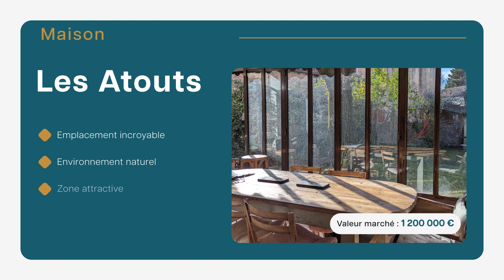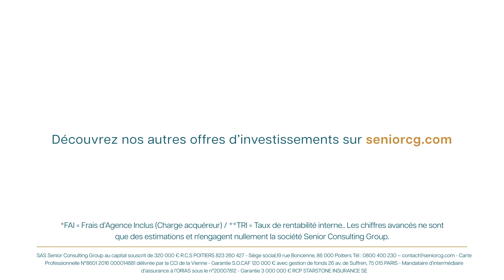Viager Occupé - Maison bourgeoise à Le Thor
C’est ici que se situe cette maison d’une surface habitable de 119 m2 (140 m2 au sol) sur un terrain arboré et sans vis à vis de 760 m2. Elle se compose d'une entrée, d’une vaste et lumineuse pièce de vie avec une cheminée et une véranda de 21 m2, d’une cuisine aménagée ouverte, d'un wc, d'une chambre avec salle de bains et wc.
A l'étage, le coin nuit quant à lui offre 3 chambres dont 2 en enfilades, une salle d'eau et un wc.
Une piscine avec abri, une dépendance et une place pour la voiture complètent les prestations de ce bien. Des places de parking libres sont aussi à disposition devant la maison.
Pleine de charme, elle se trouve en bordure de la Sorgue avec accès direct pour la baignade.

Pour en savoir plus :
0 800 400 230